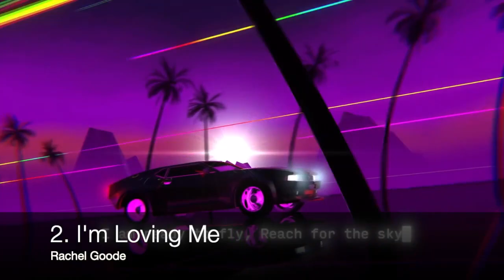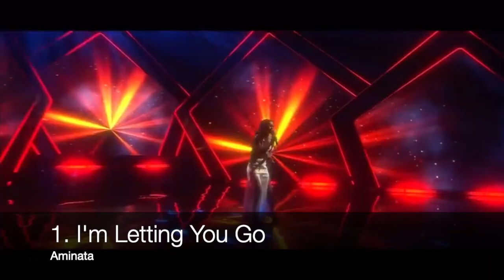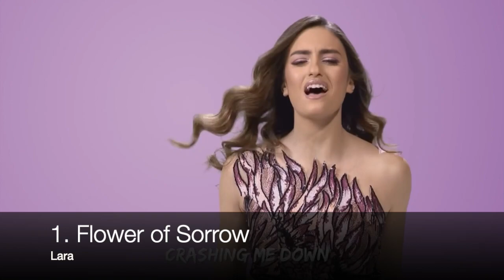Eurovision 2022 - My Top 3 from Each National Final So Far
My Top 3 of each national final for Eurovision Song Contest 2022!

Share your favorite entries in the comments xx